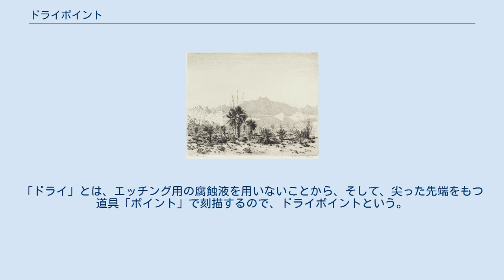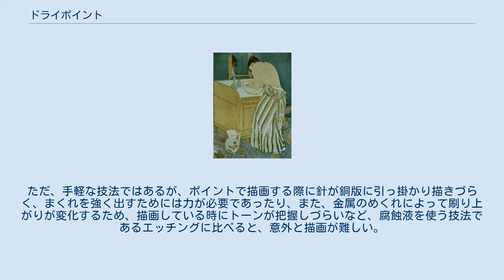ドライポイント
ドライポイント（drypoint）とは版画の技法のひとつ。
 「ポイント」と呼ばれる先端が鋼鉄や、ダイヤモンドが付いたきわめて硬度の高い針(ニードル)を使い、銅板に直に彫って描画する凹版技法。
「ドライ」とは、エッチング用の腐蝕液を用いないことから、そして、尖った先端をもつ道具「ポイント」で刻描するので、ドライポイントという。
彫られた線は均一な線ではなく、針で押し出された銅のささくれや、まくれなどを生かして刷ることも特徴の一つとされ、独特のタッチになる。
 ジャン＝フランソワ・ラファエリによるドライポイントを用いた「自画像」(1893) 腐蝕液や防触剤などが必要なく、引っ掻くだけの簡単な技法なので、小中学校や初歩の銅版画教室で取り上げられることが多い技法である。
ただ、手軽な技法ではあるが、ポイントで描画する際に針が銅版に引っ掛かり描きづらく、まくれを強く出すためには力が必要であったり、また、金属のめくれによって刷り上がりが変化するため、描画している時にトーンが把握しづらいなど、腐蝕液を使う技法であるエッチングに比べると、意外と描画が難しい。
 ジョージ・エルバート・バー「アリゾナの蜃気楼」(1929) メアリー・カサット「Femme à sa toilette」(1890)ドライポイントとアクアチント ドライポイント用のニードル